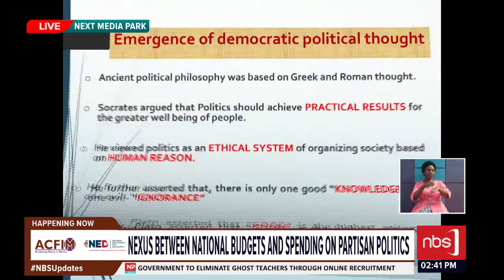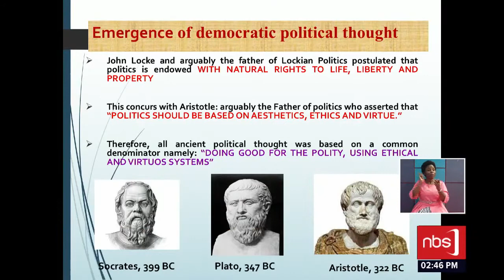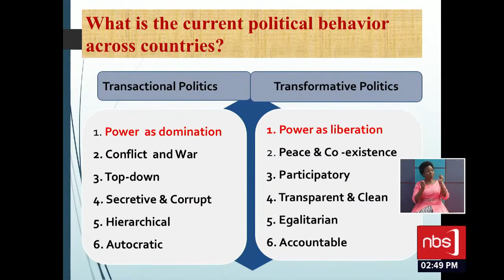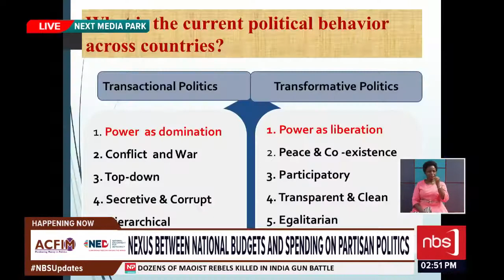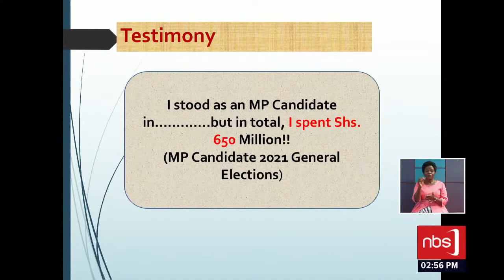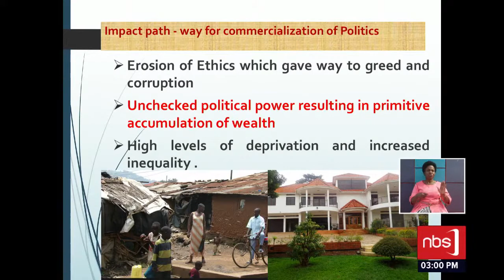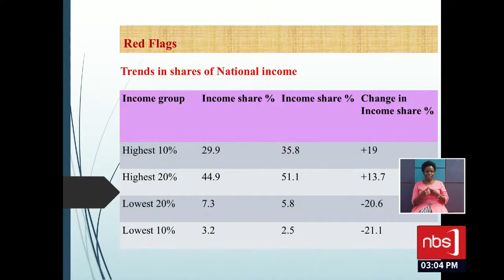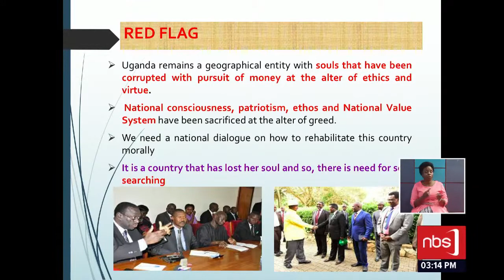MONEY-IN-POLITICS IN AFRICA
(MONEY, POLITICS & COVID-19) - Keynote address delivered by Prof. Nuwagaba Augustus